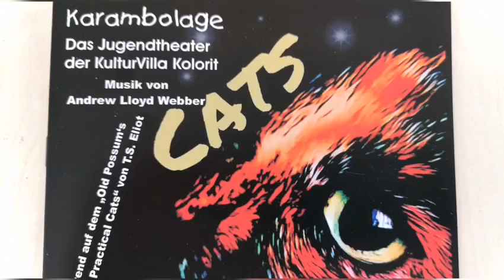Zeitzer Jugendtheater Karambolage begeistert mit Cats-Musical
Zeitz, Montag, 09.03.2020